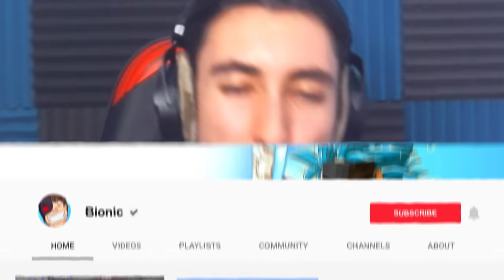Minecraft but you can craft mixed weapons...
IP - bionicpvp.net